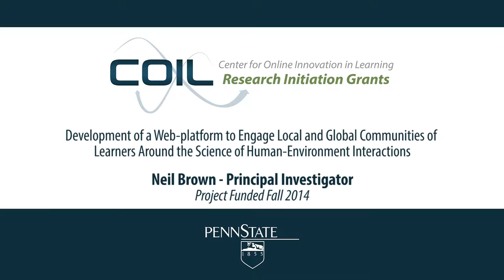The Science of Human-Environment Intertactions: An overview with Neil Brown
Funding is being sought to develop the Penn State “& People Network”, a web-platform that engages both the Penn State community and global communities around scientific
concepts underlying some of our most pressing global issues. The & People Network seeks to establish a “community of learners” around faculty-led, education abroad experiences that immerse students, staff and faculty in global landscapes that demonstrate scientific principles through interesting interactions between the environment and the people that depend on these environments to sustain themselves. The web-platform will take advantage of the predominant social media culture to engage geographically dispersed groups of students in contributing artifacts (meaning-making images, photo-journals, systems diagrams) that highlight the multiple ways in which different communities interpret and associate meaning to the natural environment and the relevance of science in these interpretations. The ” & People Network ” is part of a larger University mission coordinated by the University Office of Global Programs and more specifically the Global Engagement Network (GEN) to realize Penn State’s potential as a global university.

The platform will strive to achieve three main objectives:

• Enhance the systems thinking skills of our Penn State students while infusing scientific concepts into the undergraduate social media network
• Provide informal learning spaces for increased global literacy among our Penn State students and the associated 21st century skills
• Enhance the ability for residential courses to internationalize their curriculum